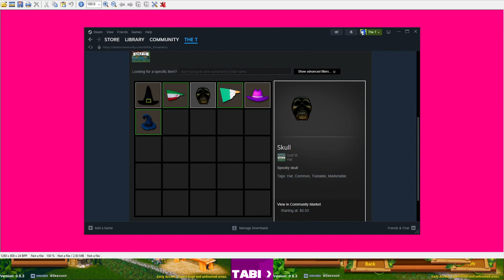Golfball Platforming and Cyberpunk Golf in... Golf It! [Multiplayer]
0:00 Grassland
17:42 Winterland
35:30 Mines
57:43 Graveyard
1:16:52 Pirates Cove
1:39:06 Jade Temple
2:13:12 VR Classic
2:25:17 Mario Balls [by Blackfloid]
2:52:47 Cyberpunk [by Blackfloid]